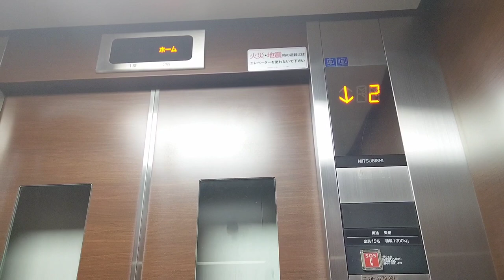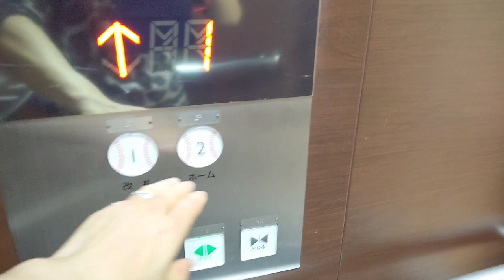[阪神甲子園駅]三菱製ベースボールエレベーター 下り→上り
ボタンに注目してほしい。ホームor改札の丸ボタンが野球のボールになってる。
さりげない事だが、こういう演出がニクい。三菱さん、素晴らしいです。

ちなみに、4回押したらフォアボールになるかな？って思ったが、流石にそんな機能はありません。皆さんは普通に乗ってボタン押して下さい。